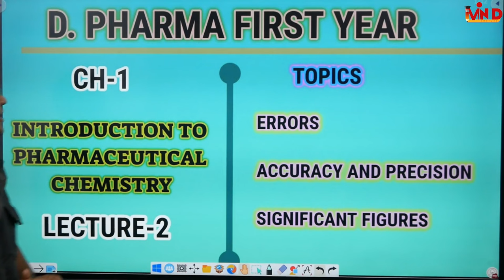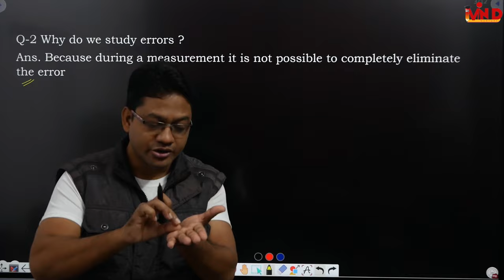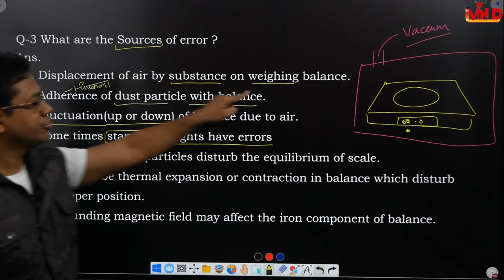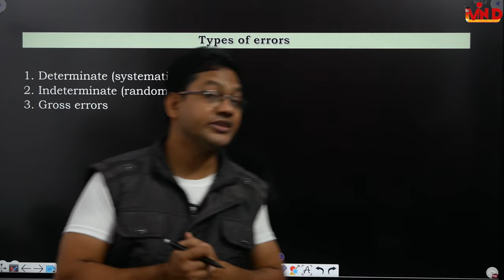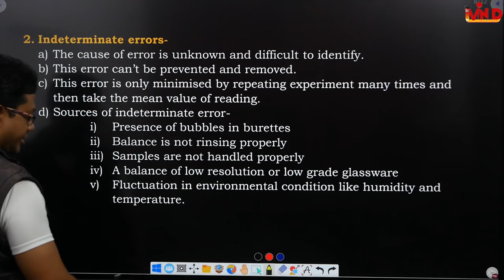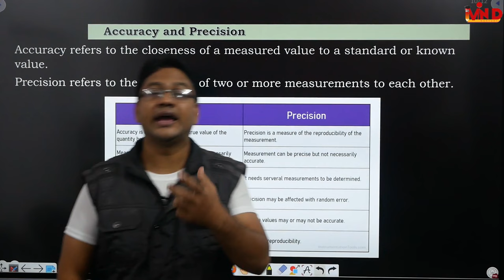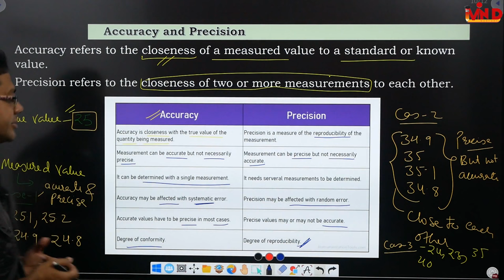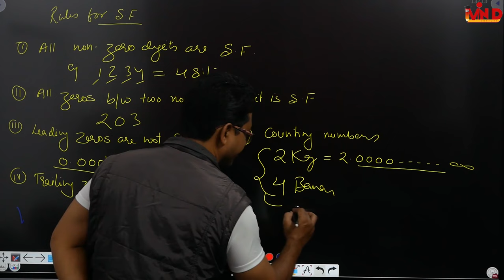Errors, accuracy and precision & significant figures/D.Pharma Ist yr/ch-1/L-2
source of errors#
types of errors#
Significant figures#
D.Pharma#
first year#
ch-1#
L-2#
link for lecture notes.